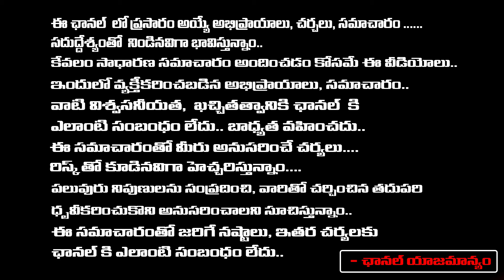Lady Aghori Re Entry In Telangana | Aghori Latest News Update | RED TV Talkies